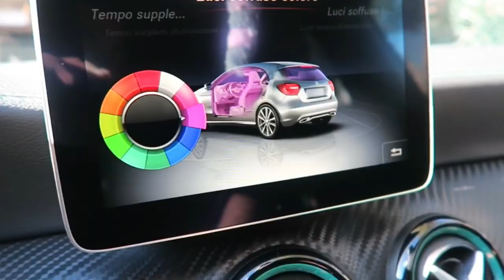PRA(T)ICAMENTE una Mercedes molto buona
Video caricato per puro scopo di critica, dibattito, insegnamento, satira e solo per favorire una discussione sugli argomenti trattati, senza scopo di lucro e senza voler ledere la dignità della persona.